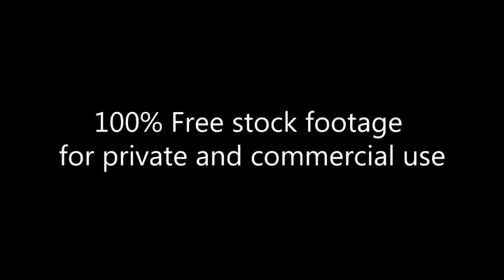Usual weekday_Downtown ManhattanFootage 225_Центр Манхеттена_Обычный день недели